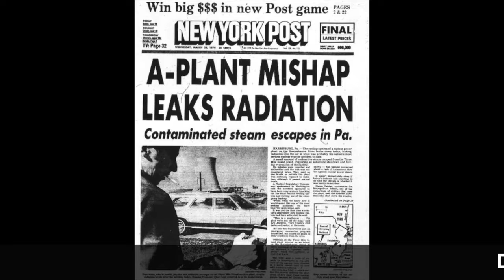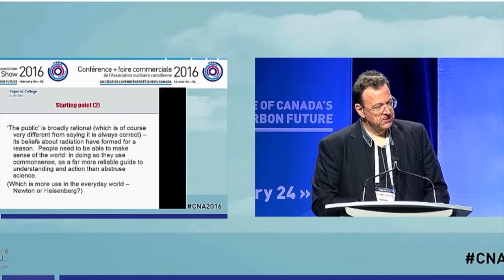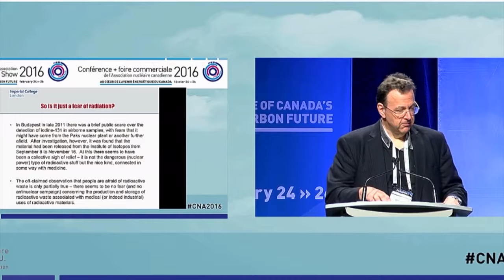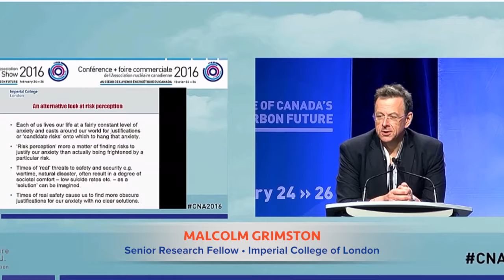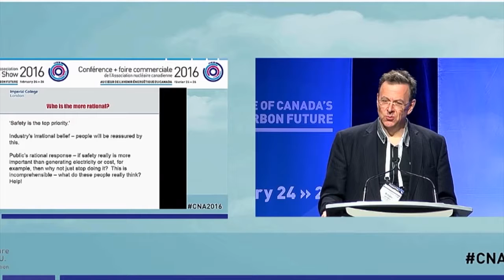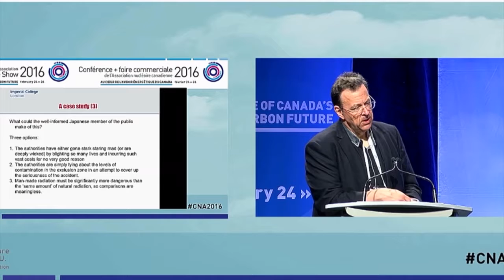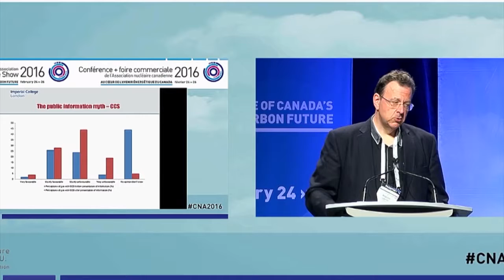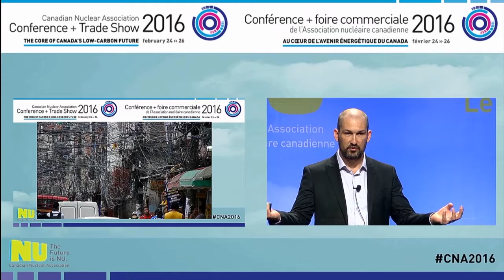TC No. 20 • Malcolm Grimston: Fear of Nuclear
Do the psychological effects of an industrial nuclear accident massively outweigh the radiological damage?  Speaker Malcolm Grimston, Senior Research Fellow, Imperial College of London, at the 2016 Canadian Nuclear Association's "Canada's Low Carbon Future" Conference and Trade Show.